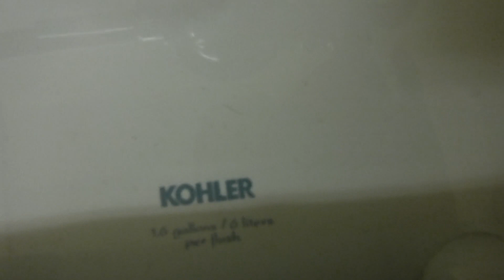987. Walgreens Men's Restroom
This restroom was filmed at a Walgreens in Bethel Park, PA. The fixtures are: 1 Kohler Bardon and 1 Kohler Highcrest (Highcrap). This restroom is junk!!! Rating: 2/5